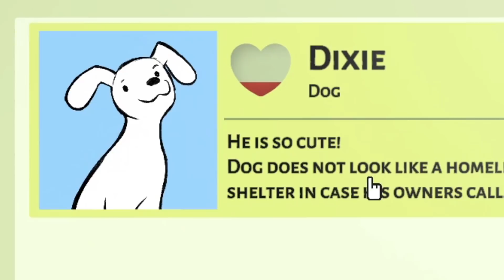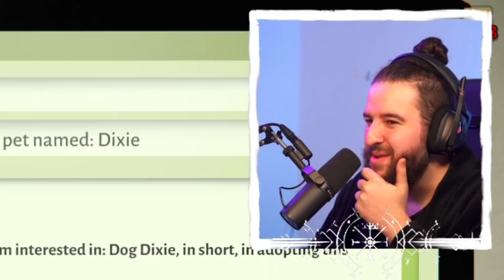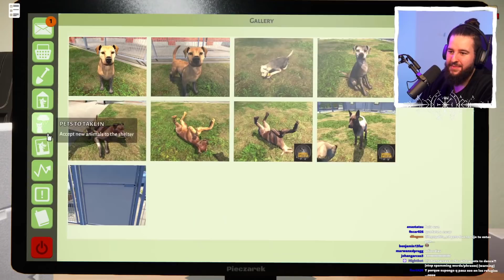LA PERRERA DE UVE | EL FINAL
Hoy toca salvar perros...